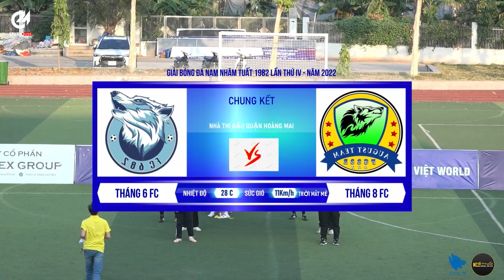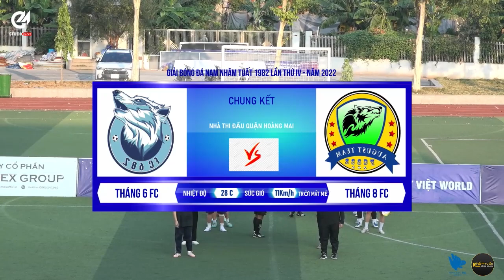🎬FullMatch: FC 882 -vs- FC 682 🏆️ Chung kết - Giải Bóng Đá Nam Lần 4 2022 - Hội Nhâm Tuất 1982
🎬FullMatch: FC 882 -vs- FC 682
🏆️ Chung kết  - Giải Bóng Đá Nam Lần 4 2022 - Hội Nhâm Tuất 1982
📅 Ngày 12/11/2022.
📍 🏟 Sân bóng Trung tâm Văn hoá Thông tin và Thể thao quận Hoàng Mai, thành phố Hà Nội